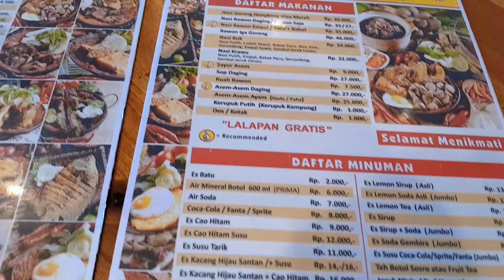Rasa Juara‼️ Auto Langganan Kuliner di "Warung Bu Kris", Special Hidangan Penyetan | Explore Bali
Warung Bu Kris menambah daftar kuliner populer di Denpasar, Bali.
Dengan menu hidangan khas "penyetan" yang lengkap enak dan juga lezat.
Banyak wisatawan lokal maupun mancanegara yang datang untuk makan siang atau dinner.
Harga terjangkau nikmat di lidah, Worth it ❗

* WARUNG BU KRIS *
📍 Jln Cokroaminoto No.66 Denpasar Utara, Bali
(Info : Akan segera pindah ke Jl.Merdeka Renon, 50M dari Gusto Gelato)
Rate : mulai dari Rp 15,000

Kami juga melayani :
** Antar Jemput Bandara I Gusti Ngurah Rai, Bali.
** Tour Wisata Bali.

Warung Bu Kris adds to the list of popular culinary delights in Denpasar, Bali.
With a menu of typical "penyetan" dishes that are complete and tasty.
Many local and foreign tourists come for lunch or dinner.
Affordable prices, delicious on the tongue, Worth it ❗

*WARUNG BU KRIS*
📍 Jln Cokroaminoto No. 66 North Denpasar, Bali
(Info: Will soon move to Jl. Merdeka Renon, 50M from Gusto Gelato)
Rate: starting from IDR 15,000

We also serve:
** Pick up and drop off from I Gusti Ngurah Rai Airport, Bali.
** Bali Tourism Tour
** Rent Car & Motorbike